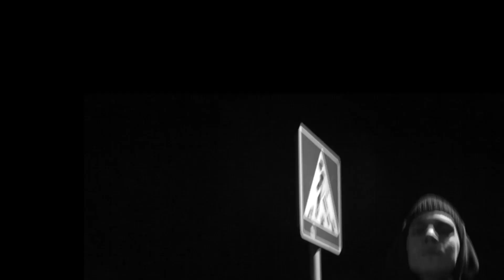Alter Ego // Darkest Sun // - Whisper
Props to night shift knights.
Hard Working Mass. Passion to be.